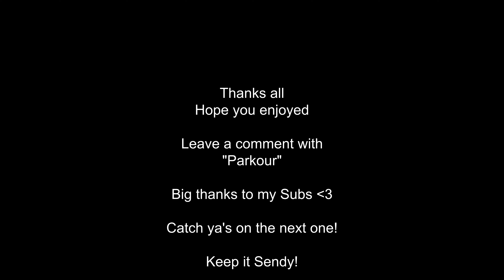SEQDH 2021 || Rnd2 - Kooralbyn || DH on Giant Reign!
G'day shredders!
Last year's DH season was pretty much a write off due to the shit "vid19" and not being able to shuttle. I did miss out on round 1 at Coffs Harbour this year unfortunately but was definitely made up for at round 2 held out at the beautiful Kooralbyn Valley.

Thanks heaps to SEQDH & Kooralbyn Valley MTB Park for putting on an amazing event!
You guys ripped it up.
Now... Lets get it & Keep it sendy!

|| Links to all that's mentioned in the video below ||

00:00 Intro
00:58 Greetings chats w/ Mid Life Sender MTB
02:00 Practice lap
06:34 Shout outs - Next Level Creations & The Mountain Biker
07:39 Practice lap || new line scoping w/ Reece Carter
14:25 Race Run!!!
19:27 Outro talks || General overview of the race.
20:22 PARKOUR!